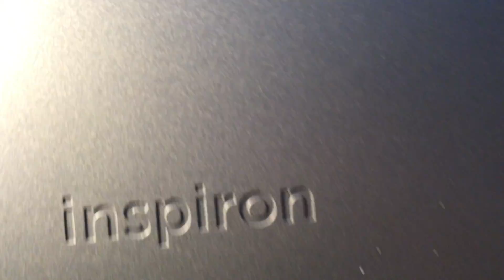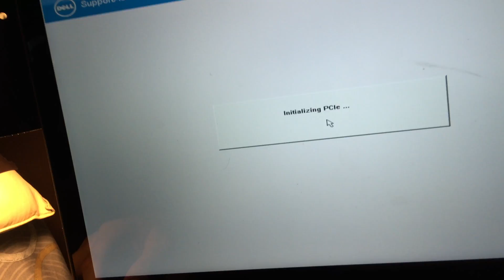SSD Install Dell Inspiron 15 5000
Upgrading a Dell Inspiron 15 5000 Series Laptop from having an HDD in it to a SanDisk SSD install.

Dell Inspiron
15' 5000
Intel Core i7 6th Gen
8GB of DDR4 of RAM
1TB Western Digital Slim upgraded to 128GB SSD
25Wh Battery